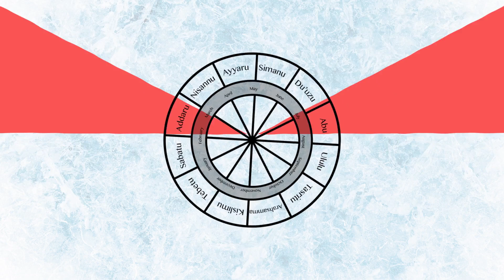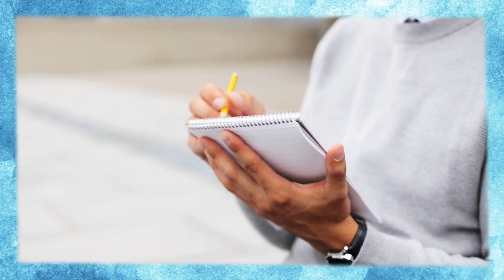Why Are We Drawn to New Year’s Resolutions? | VOANews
As the end of December approaches, millions of Americans will make pledges to lose weight, save more money or learn a new language, only for most of these promises to be forgotten in a few months. So, why do we make New Year’s resolutions in the first place?